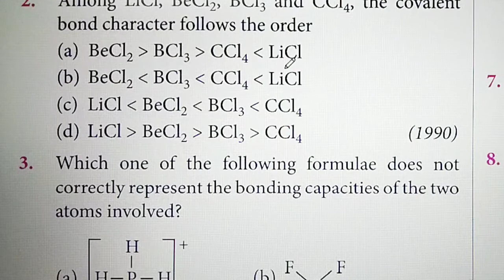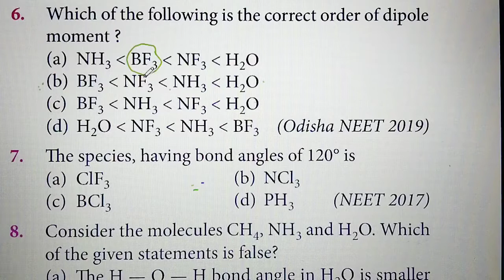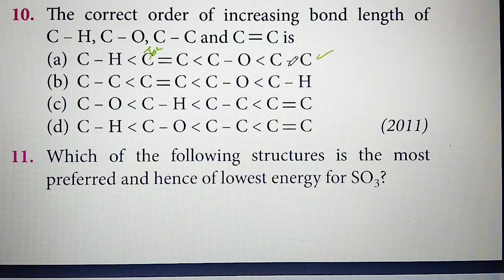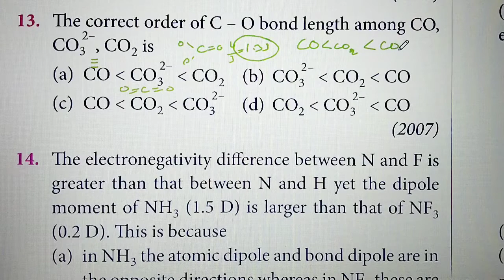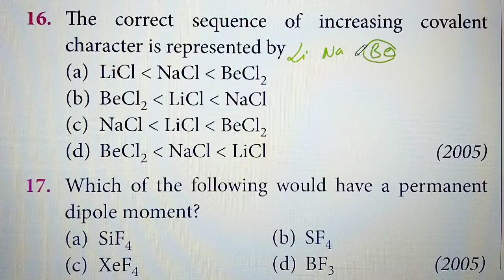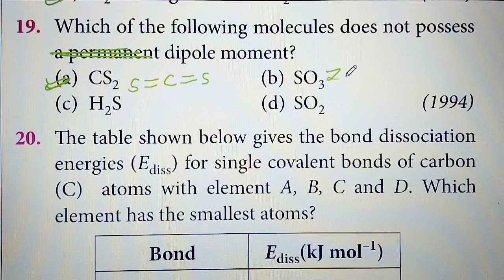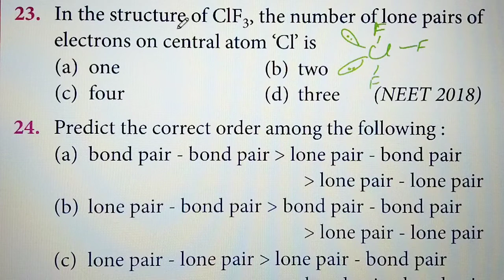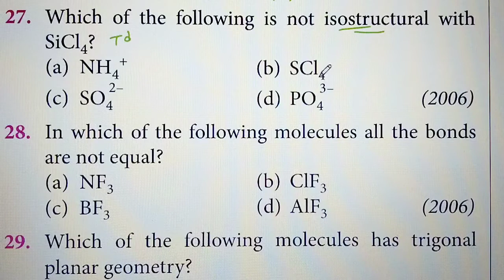Lec 09 Chemical Bonding MCQ 1 NEET 33 Years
NATIONAL ELIGIBILITY ENTRANCE TEST (NEET), its not the final destination for medical aspirants, but it is the start of the long road. Chemistry is a central subject and its role can not be ignored, therefore in order to help these aspirants, I want to contribute these videos, and would be happy if a single candidate gets some helped out of these.